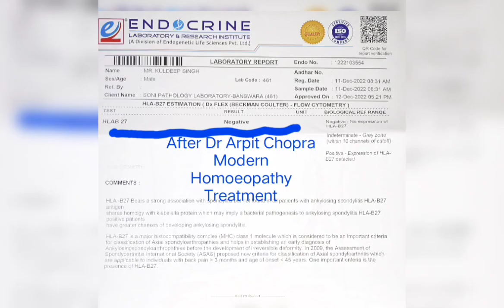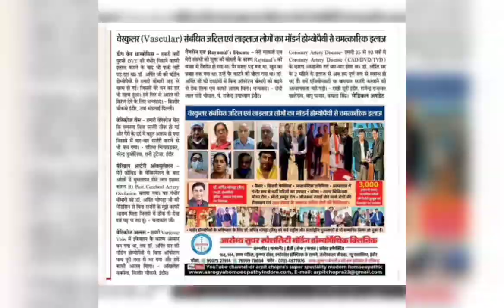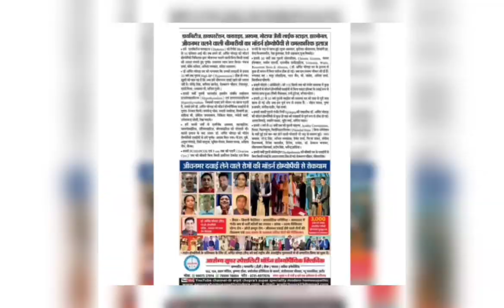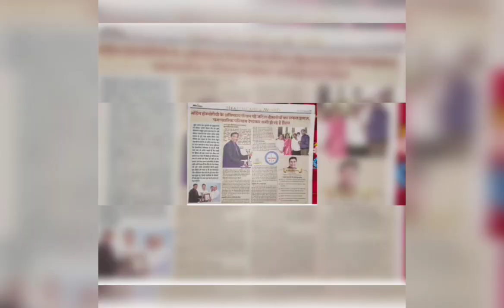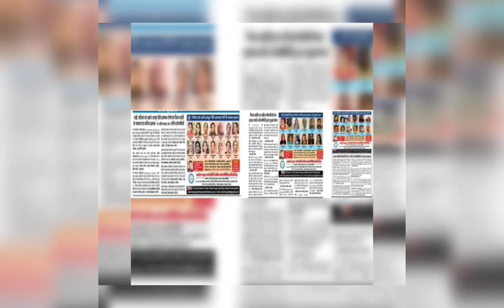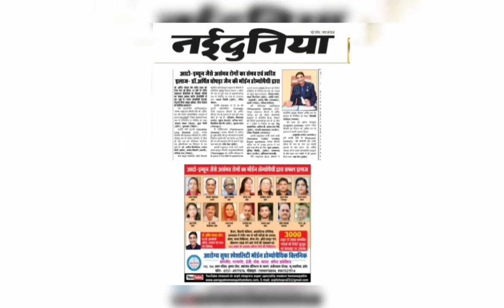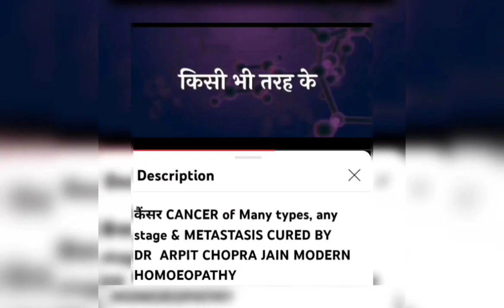Sjögren's syndrome श्रोगेनसिन्ड्रोम Cured,Positive ANA to Negative by DrArpitChopra ModernHomeopathy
Sjögren's syndrome श्रोगेनसिन्ड्रोम Cured,Positive ANA to Negative by DrArpitChopra ModernHomeopathy , Also watch Ankelosing spondylitis एंकिलोज़िंग स्पॉन्डिलाइटिस CURED HLAB27 Positive to Negative onlybin 2 months by Dr Arpit Chopra Jain Aarogya Modern Homeopathy . .Also watch other Overlap syndrome, Ankelosing Spondylitis,Fibromyalgia,Rheumatoid Arthritis & SLE of 18 years गठिया with ANA ++ POSITIVE to Negative cured & Responded by Dr. Arpit Chopra Modern Homeopathy . ALSO WATCH CURE FOR AUTO IMMUNE DISEASE ,CHRONIC RHEUMATOID ARTHRITIS ,KNEE ARTHRITIS ,FIBROMYALGIA,ANKELOSING SPONDYLITIS,SLE successfully with improved body respond by only Modern Homoeopathy treatment to save lifetime steroids ,painkillers .Watch video feedback of many patient with all pre & post Treatment reports along with my view about Modern Homoeopathy treatment for Rheumatology & Auto immune diseases in details with reference Aarogya Super Speciality Modern Homoeopathic Clinic Indore, Dr.Arpit Chopra (MD Homoeopathy ,Critical &,Surgical Diseases Specialist) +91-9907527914, 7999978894,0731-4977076